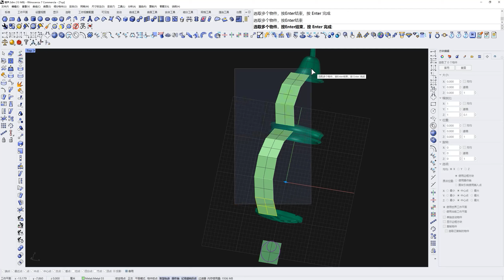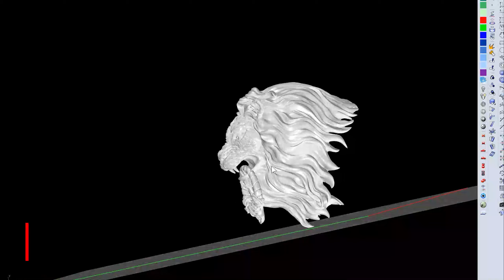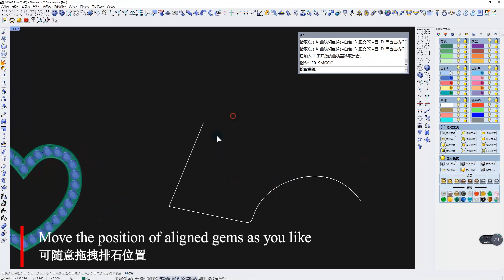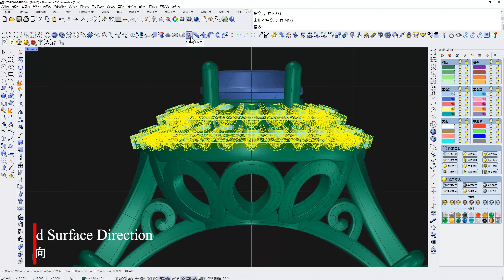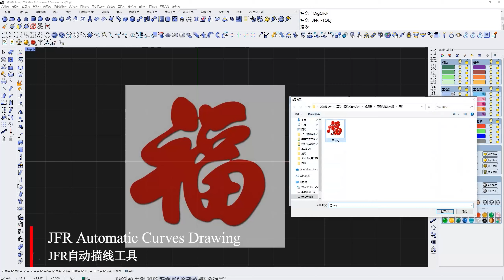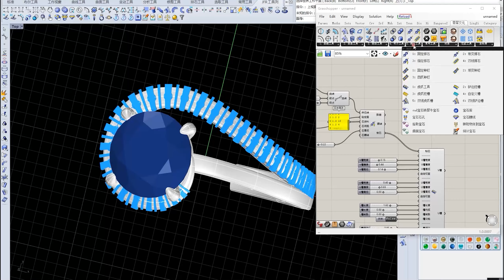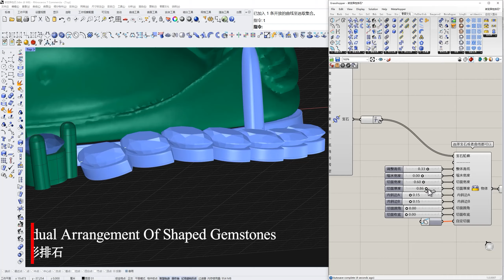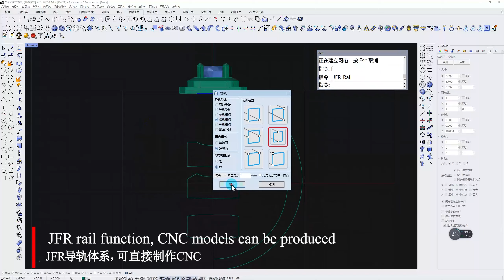Get to Know Rhino JFR Jewelry Modeling Plugin in 8 Minutes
In this episode, we introduce the JFR JewelIry Modeling Plugin to you through multiple detailed feature demonstration videos. FR also encompasses additional practical features, waiting for you to explore.

Software used
Modeling: Rhino 7、JFR Plug-in
Rendering：KeyShot

We will update with more demonstrations and tutorials about the JFR plugin features!